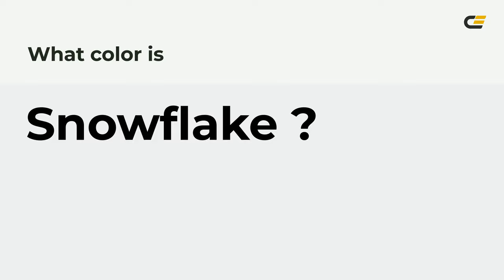Snowflake color eff0f0 hex Warm Grey color eff0f0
What color is Snowflake ? eff0f0 hex, Warm Grey color eff0f0

Hex eff0f0 Color Code is also known as Snowflake color

Hex eff0f0 Color code in RGB color code model is created after adding 93.73% red color, 94.12% green color and 94.12% blue color.
Hex eff0f0 Color code in CMYK color (process color) code model is generated after subtraction of 0% cyan, 0% magenta, 0% yellow, 06% black.